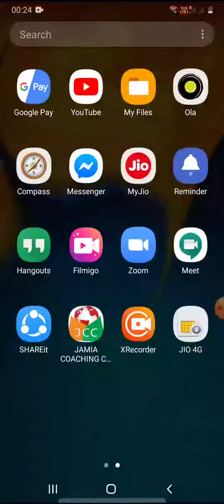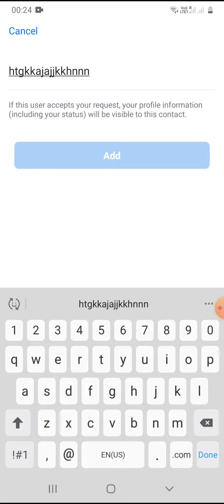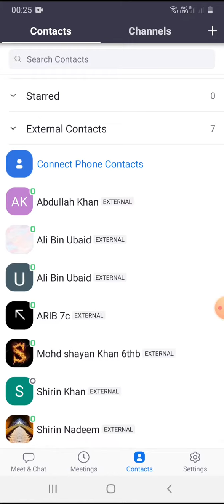How to use zoom app for teaching